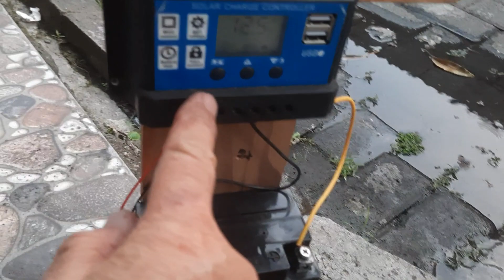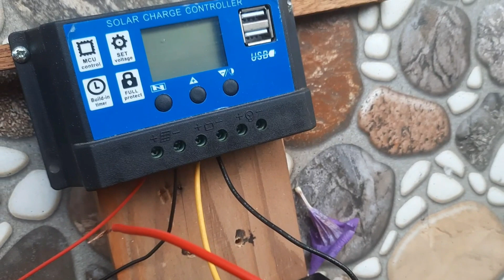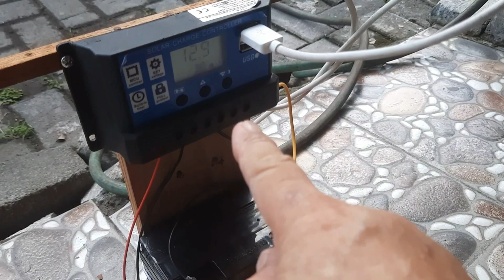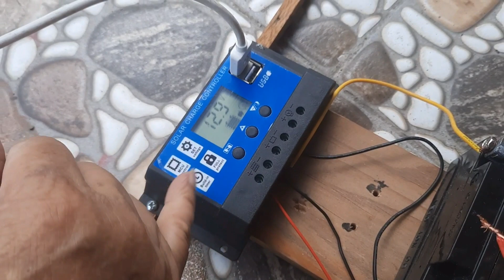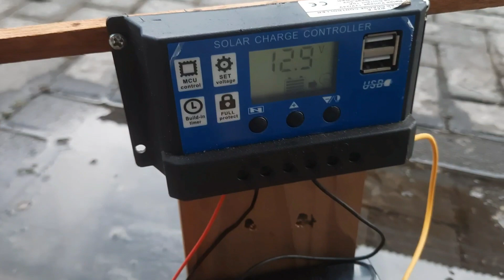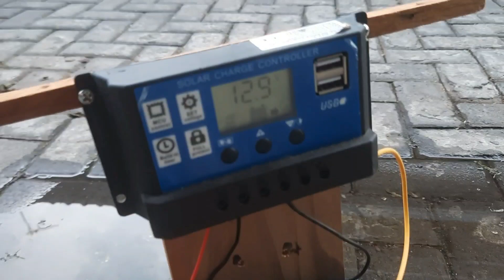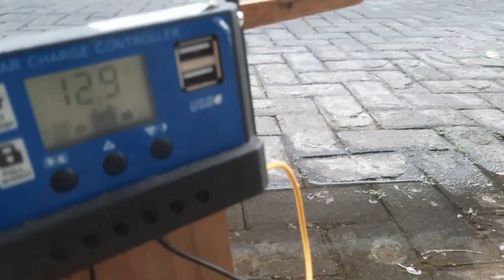PLTA mikrohidro , ternyata efisien...Link di diskripsi